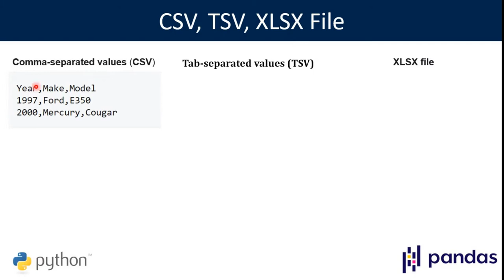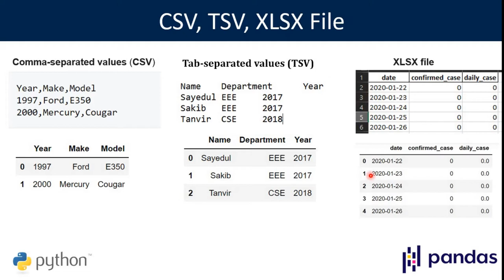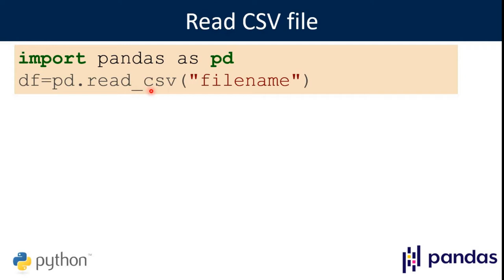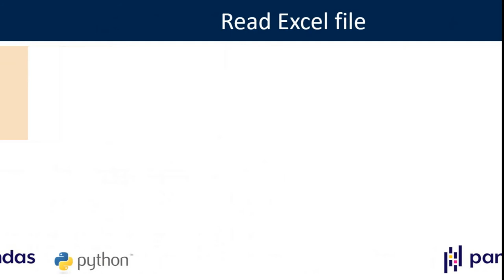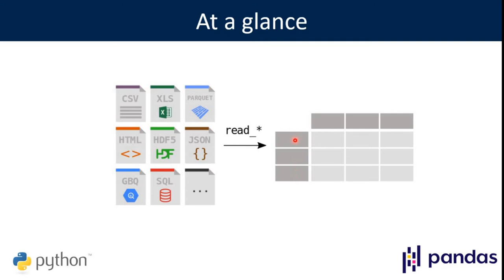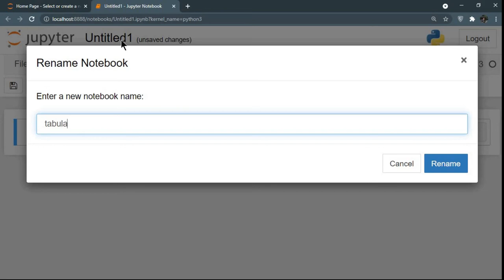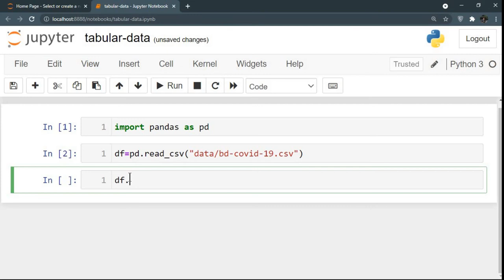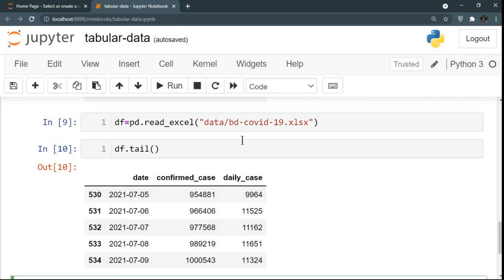Read CSV TSV and Excel file with pandas || Pandas Bangla tutorial || Data analysis with Pandas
In this video I have discussed how to read tabular data with pandas. I have used read_csv() and read_excel() function for this tutorial.